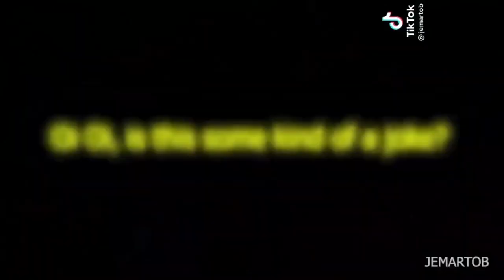FEARLESS | Anime TikTok Compilation 🔥🔥 #003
🔥Badass  | 🎯 Fearless | 🥶 Coldest  Anime TikTok  Compilation.

💖I hope you enjoyed this compilation💖
🔥Random Best TikTok Anime Videos